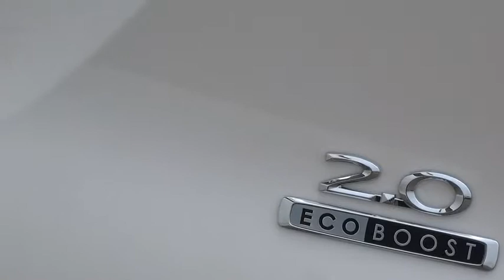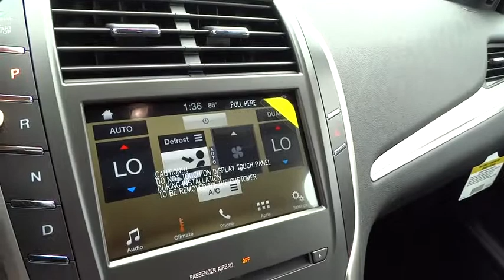2016 LINCOLN MKC Lancaster, Delaware, Columbus, Powell, Dublin C16055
2016 LINCOLN MKC
2016 LINCOLN MKC FWD 4DR PREMIER - Stock#: C16055 - VIN#: 5LMCJ1C95GUJ03419

2445 Billingsley Rd.